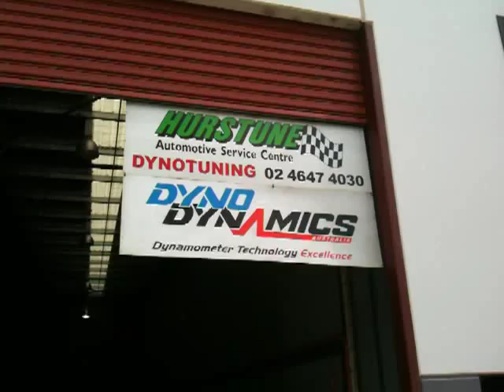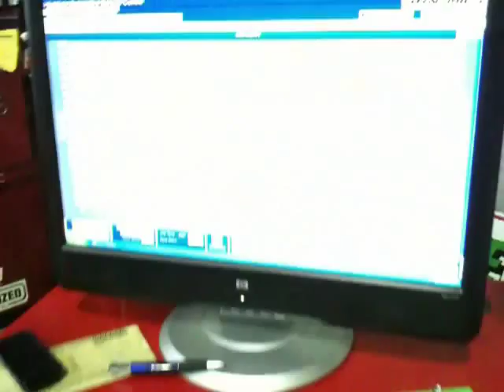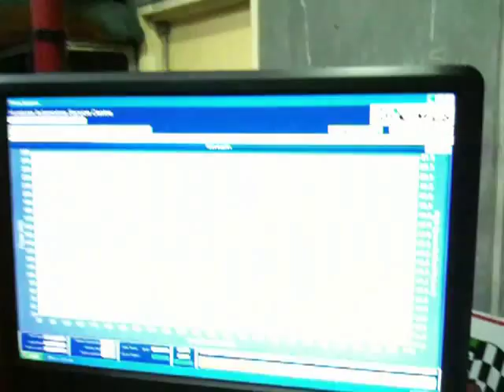HDT Special Vehicles Mobil 1 vs ULX110 Motor Oil Dyno Test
Engine oil comparison Dyno test conducted on a HDT Blue Meanie using Mobil 1 Full Synthetic Motor Oil then changing to ULX110 Mineral Oil